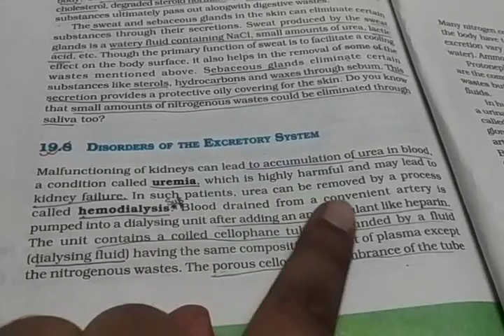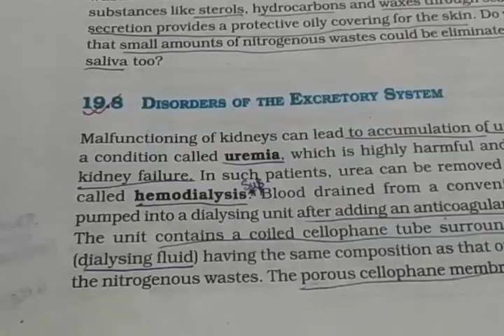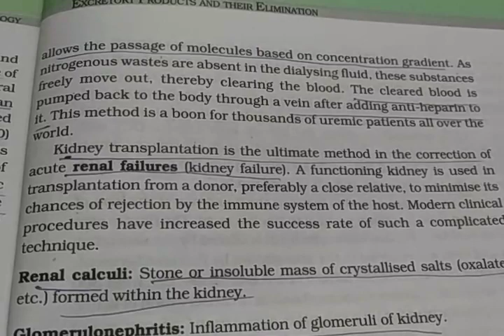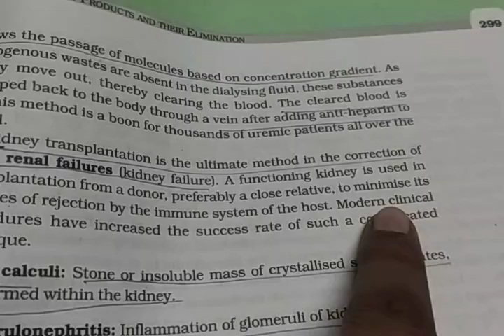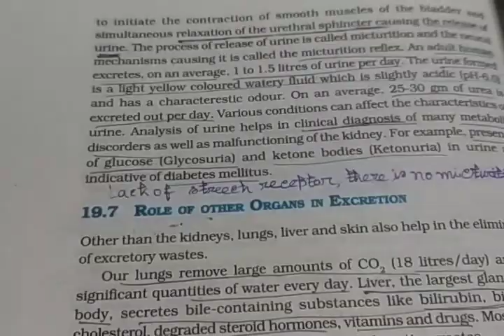Excretory Products & Their Elimination Part-6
This video contains role of other organs in excretion & disorders of the excretory system.